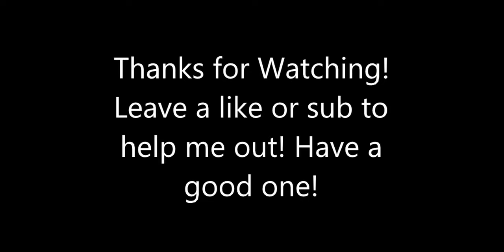Warcraft 3 Reforged "Night Elf Campaign Chapter 4-5"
(No Commentary)
Illidan Unleashed!!